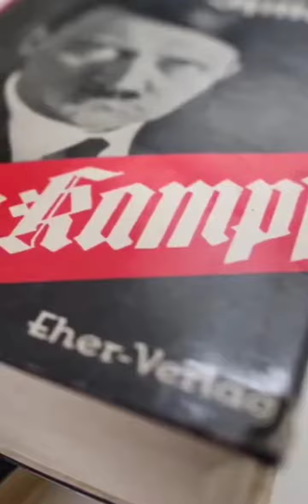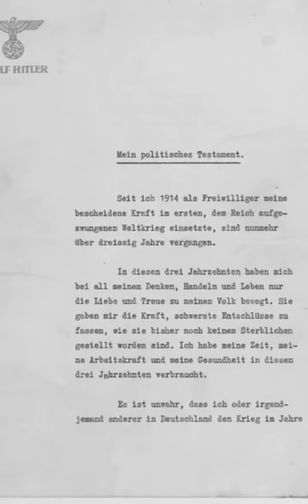हिटलर ने आज ही के दिनखुद को गोली मारी: कुछ घंटे पहले प्रेमिका से शादी की ; साथियों को दी जहर की शीशी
हिटलर ने आज ही के दिन

खुद को गोली मारी: कुछ घंटे पहले प्रेमिका से शादी की ; साथियों को दी जहर की शीशी

30 अप्रैल 1945, दोपहर का वक्त। जर्मन तानाशाह एडोल्फ हिटलर को पता लग चुका था कि अब वो जंग नहीं जीत पाएगा। लिहाजा उसने आत्महत्या करने का फैसला किया। उसने बंकर में मौजूद अपने साथियों के बीच जहर की छोटी-छोटी शीशियां बांटीं। जहर की घातकता हिटलर की प्रिय कुतिया पर पहले ही आजमा ली गई थी।

साढ़े तीन बजे हिटलर और उसकी पत्नी ईवा ब्रौन ने जहर निगला । उसी क्षण हिटलर ने भी 7.65 मिलीमीटर की नली
वाली अपनी पिस्तौल को दाहिनी कनपटी रख कर अपने सिर में गोली मार ली। उसका निजी सेवक हाइंत्स लिंगे कुछ ही मिनट बाद कमरे में आया। दोनों शवों को कंबलों में लपेटा और नाजी पार्टी के दो सैनिकों की मदद से चांसलर कार्यालय के लॉन में ले जाकर जला दिया।

दोनों शवों को जलाने के लिए काफी पेट्रोल उड़ेला गया। शवों के बचे-खुचे हिस्से को बंकर के पास बने एक गढ्ढे में डाल कर दफना दिया गया। इस घटना को 78 साल पूरे हो चुके हैं। आज उस हिटलर के किस्से, जिसने लाखों यहूदियों का नरसंहार करने के बाद खुद की मौत के लिए आत्महत्या का रास्ता चुना...

पेंटर हिटलर: एक समय वियना में पेंटिंग्स बनाकर बेचता था हिटलर

हिटलर की बनाई एक पेंटिंग, जिसमें पहाड़ों के बीच एक सुकून भरा घर दिख रहा है |

हिटलर की कहानी की शुरुआत 1889 में ऑस्ट्रिया से होती है। 20 अप्रैल को इसी देश के ब्रौनो एमइन नाम के शहर में पैदा हुआ। उसके पिता एलोइस यहां कस्टम ऑफिसर थे। हिटलर सिर्फ 14 साल का था जब उसके पिता की मौत हो गई। 5 साल बाद उसकी मां क्लारा भी चल बसीं।

इसके बाद हिटलर वियना आ गया। वहां की सड़कों पर वह पेंटिंग्स बनाकर बेचने लगा। उसने वियना के मॉर्डन पेंटिंग स्कूल में दाखिला लेने की कोशिश की। पर एडमिशन टेस्ट पास नहीं कर सका। इस दौरान वह अकेला अपने आप में रहने लगा। जो भी कमाई होती उससे वह खाता-पीता और समय बचने पर पढ़ा करता । इस दौरान राजनीति में उसकी दिलचस्पी बढ़ने लगी । यही वो समय था जब उसके अंदर नाजी विचारधारा के बीज पनपने लगे ।

सैनिक हिटलर: पहले विश्व युद्ध में जर्मनी की हार ने उसके तानाशाह बनने का रास्ता बना दिया

साल 1913 में 24 साल की उम्र में हिटलर जर्मनी के म्यूनिख शहर में आ गया। इसी साल गर्मियों में पहला विश्व युद्ध छिड़ गया । हिटलर ने यहां के राजा से युद्ध में लड़ने की अनुमति मांगी। अक्टूबर 1914 में उसे बेल्जियम में तैनात किया गया। चार साल तक चले पहले विश्व यब्द में हिटलर
वियना में उपजे अपने विचारों को विस्तार दिया।

1925 में यह किताब पब्लिश हुई। इस किताब में उसने उस जर्मनी और उस दुनिया की कल्पना की जो वो बनाना चाहता था। उसने विस्तार से बताया कि अगर वह सत्ता में आता है तो जर्मनी को फिर से महान बनाने के लिए क्या-क्या करेगा।

9 महीने बाद हिटलर जेल से छूट गया। तब उसने अपनी इस किताब का दूसरा भाग लिखा। शुरुआत में तो इस किताब के बारे में लोग जान तक नहीं पाए। लेकिन साल दर साल जैसे-जैसे हिटलर का दखल जर्मनी की राजनीति में बढ़ता जा रहा था, वैसे-वैसे इस किताब की बिक्री भी बढ़ने लगी । 1940 आते-आते इनकी 60 लाख प्रतियां बिक चुकी थीं।

प्रेमी हिटलर: 1931 में हिटलर ने ईवा से शादी करने से मना कर दिया था

जेल से बाहर निकलने के बाद हिटलर बेरशेत्जगैडेन चला गया। वहां अपनी सौतेली बहन एंजेला राउबल के साथ रहने लगा। उसकी बहन की दो बेटियां थी, जो अक्सर वहां आया जाया करती थीं। उसमें से एक गेली राउबल के प्रति हिटलर आकर्षित होने लगा। वह रिश्ते में उसकी भतीजी थी।

हिटलर उसे लेकर इस कदर पजेसिव हो गया कि गेली इससे परेशान रहने लगी। और आखिरकार उसकी भतीजी 1931 में आत्महत्या कर ली।